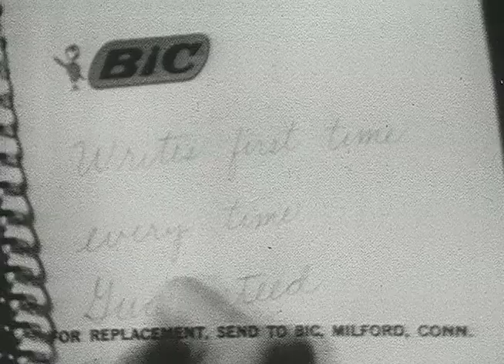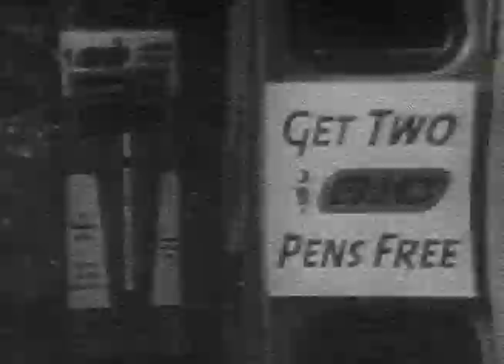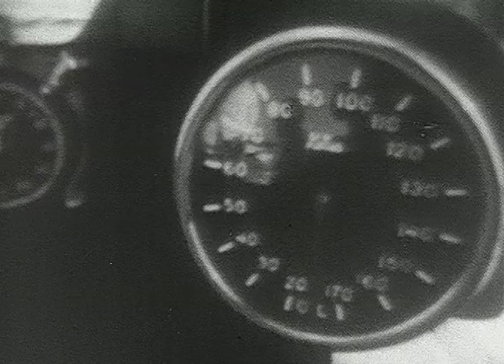1967 Gold Cup Seatte ABC Sports